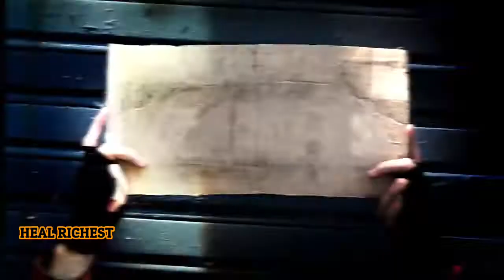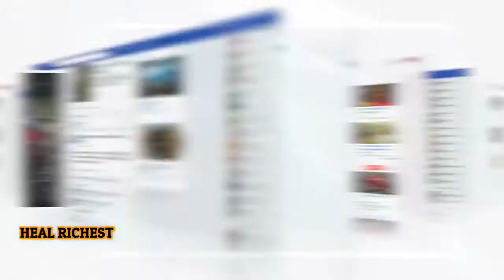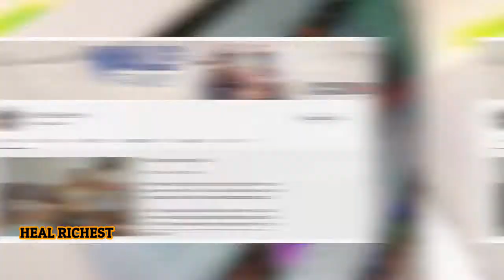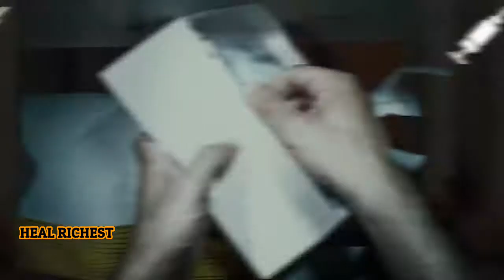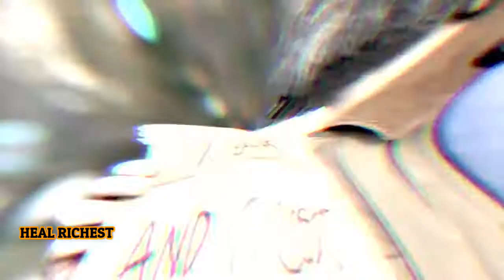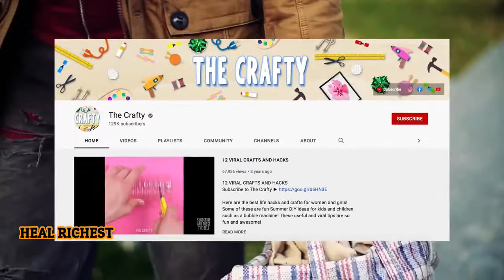FAKE BEGGARS WHO WERE CAUGHT RED HANDED USA scammers vs Indian! 4K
Hi, guys if you are here that means that you have watched our video, please help us share this link with your friends and families, and if you are new to our channel please don't forget to subscribe and press the bell notification, like and comment. Please help us reach 10ksubs.